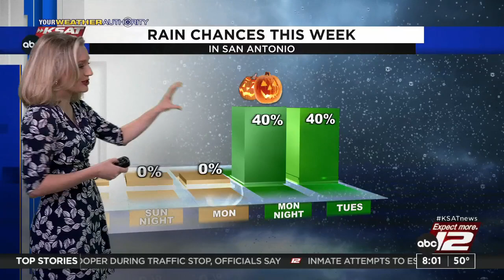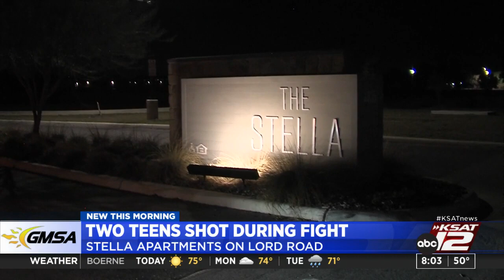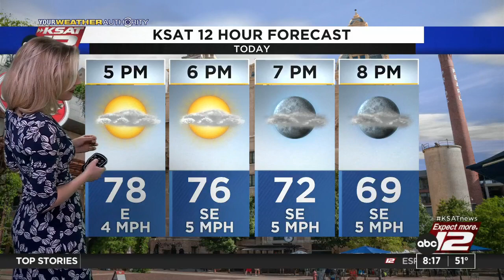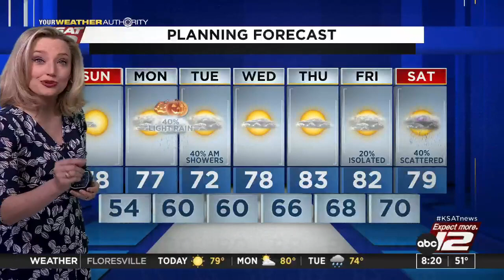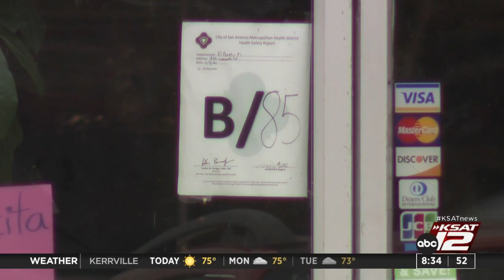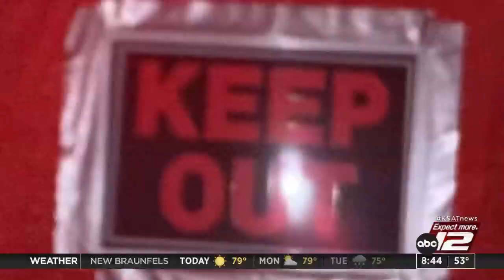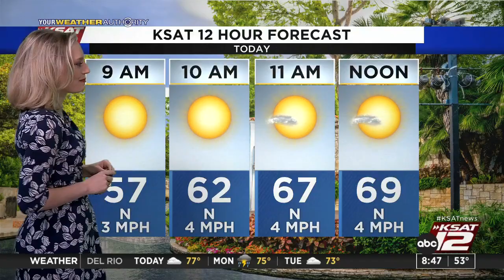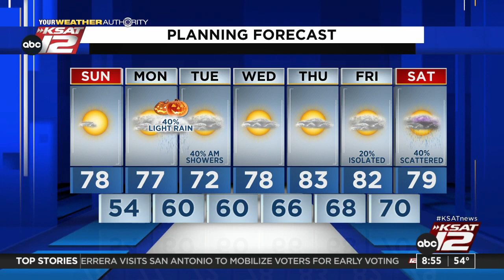GMSA Weekends : Oct 30, 2022